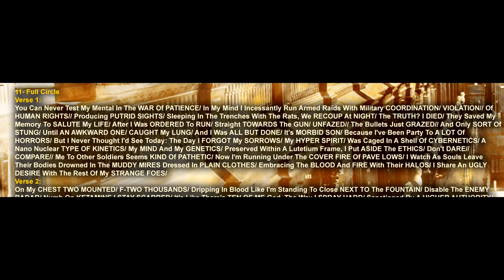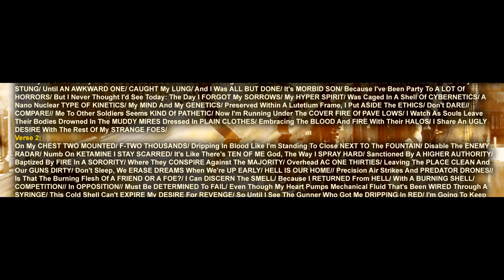SeraphGuard/SnakeVersusCrane - Short Stories -11- Full Circle.mp4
Prod. By SnakeVersusCrane
SG/SVC - SS (10/11/12)

LYRICS

Verse 1:
You Can Never Test My Mental In The WAR Of PATIENCE/ In My Mind I Incessantly Run Armed Raids With Military COORDINATION/ VIOLATION// Of HUMAN RIGHTS// Producing PUTRID SIGHTS/ Sleeping In The Trenches With The Rats, We RECOUP At NIGHT/ The TRUTH? I DIED/ They Saved My Memory To SALUTE My LIFE/ After I Was ORDERED To RUN/ Straight TOWARDS The GUN/ UNFAZED// The Bullets Just GRAZED// And Only SORT Of STUNG/ Until AN AWKWARD ONE/ CAUGHT My LUNG/ And I Was ALL BUT DONE/ It's MORBID SON/ Because I've Been Party To A LOT Of HORRORS/ But I Never Thought I'd See Today: The Day I FORGOT My SORROWS/ My HYPER SPIRIT/ Was Caged In A Shell Of CYBERNETICS/ A Nano Nuclear TYPE OF KINETICS/ My MIND And My GENETICS/ Preserved Within A Lutetium Frame, I Put ASIDE The ETHICS/ Don't DARE// COMPARE// Me To Other Soldiers Seems KIND Of PATHETIC/ Now I'm Running Under The COVER FIRE Of PAVE LOWS/ I Watch As Souls Leave Their Bodies Drowned In The MUDDY MIRES Dressed In PLAIN CLOTHES/ Embracing The BLOOD And FIRE With Their HALOS/ I Share An UGLY DESIRE With The Rest Of My STRANGE FOES/
Verse 2:
On My CHEST TWO MOUNTED/ F-TWO THOUSANDS/ Dripping In Blood Like I'm Standing To Close NEXT TO The FOUNTAIN/ Disable The ENEMY RADAR/ Numb On KETAMINE I STAY SCARRED/ It's Like There's TEN OF ME God, The Way I SPRAY HARD/ Sanctioned By A HIGHER AUTHORITY/ Baptized By FIRE In A SORORITY/ Where They CONSPIRE Against The MAJORITY/ Overhead AC ONE THIRTIES/ Leaving The PLACE CLEAN And Our GUNS DIRTY/ Don't Sleep, We ERASE DREAMS When We're UP EARLY/ HELL IS OUR HOME// Precision Air Strikes And PREDATOR DRONES// Is That The Burning Flesh Of A FRIEND OR A FOE?/ I Can DISCERN The SMELL/ Because I RETURNED From HELL/ With A BURNING SHELL/ COMPETITION// In OPPOSITION// Must Be DETERMINED To FAIL/ Even Though My Heart Pumps Mechanical Fluid That's Been WIRED Through A SYRINGE/ This Cold Shell Can't EXPIRE My DESIRE For REVENGE/ So Until I See The Gunner Who Got Me DRIPPING In RED/ I'm Going To Keep Looking Until I Stop THINKING I'm DEAD/